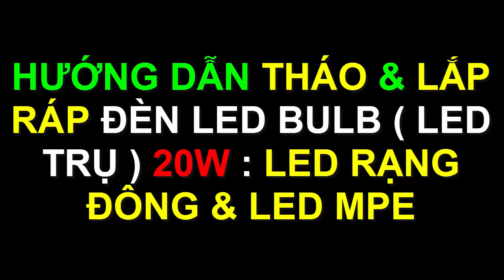Sửa đèn led 220v - Hướng dẫn tháo lắp đèn led bulb ( led trụ ) Rạng Đông & đèn led MPE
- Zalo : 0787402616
- Video hướng dẫn cách tháo & lắp ráp đèn led bulb ( led trụ ) đèn led bulb 20w  : Rạng Đông & MPE